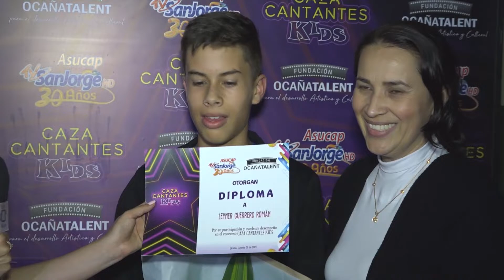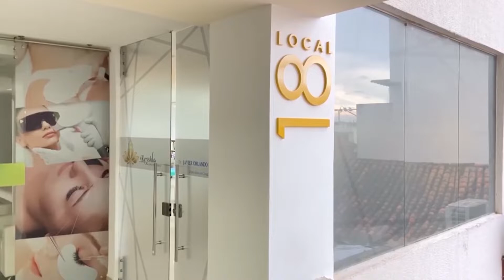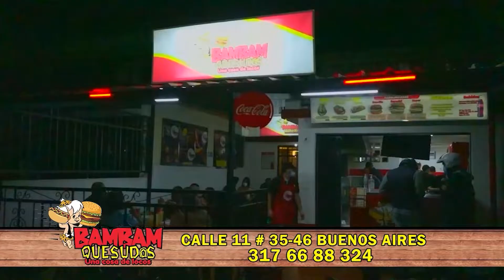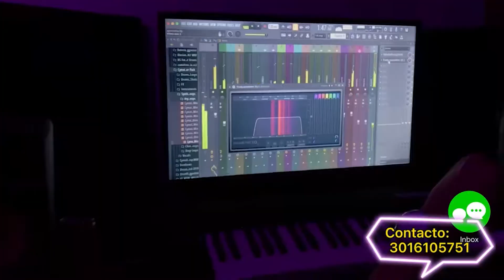CAZACANTANTES KIDS 50 SEMIFINAL CAP 7 FINAL